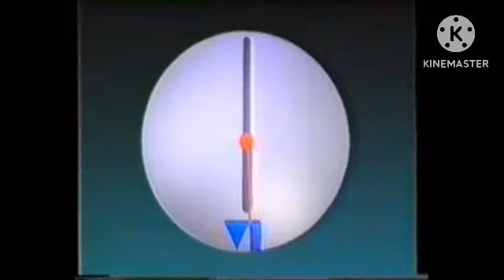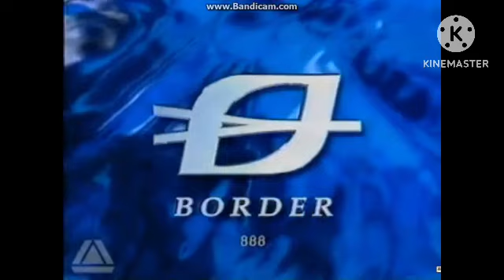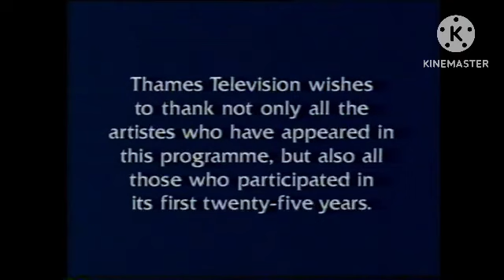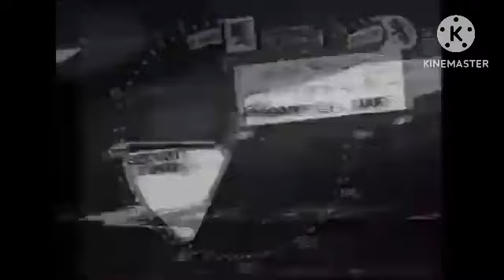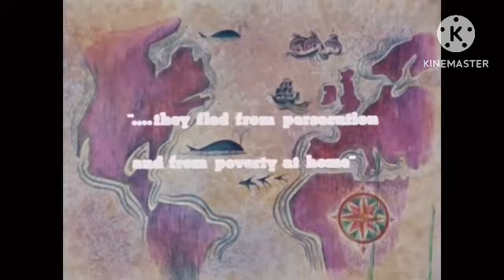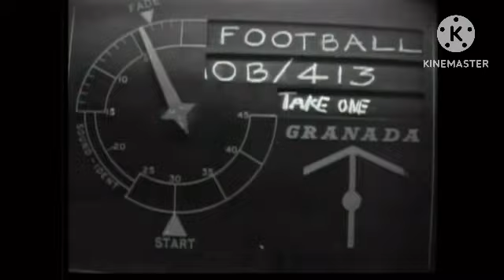ITV Regions | AVID/CLG Wiki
1 hour of ITV Regional logos!